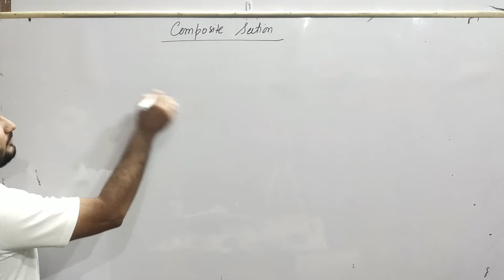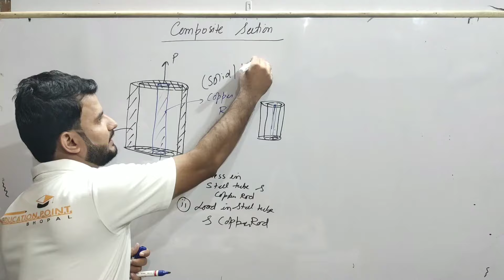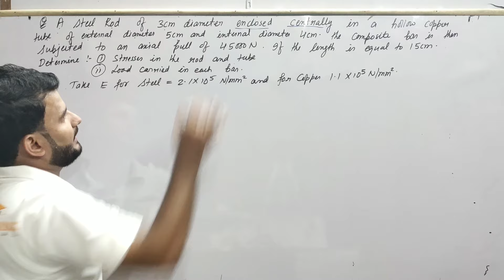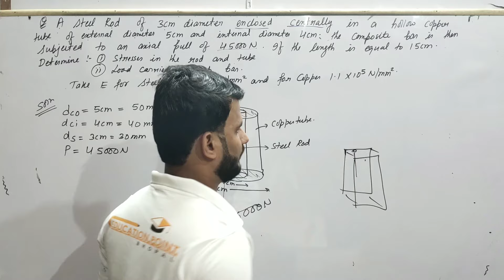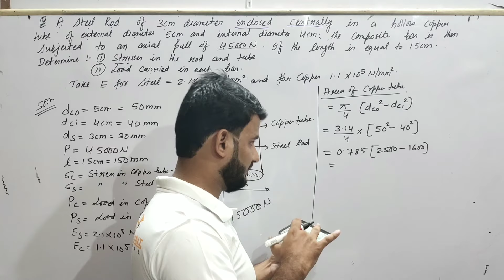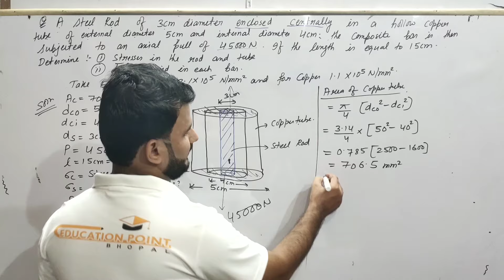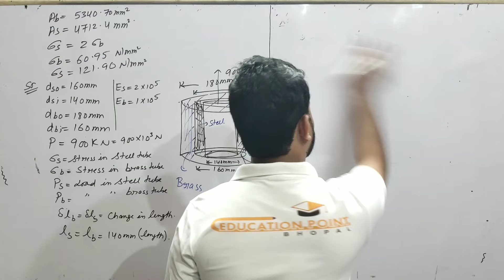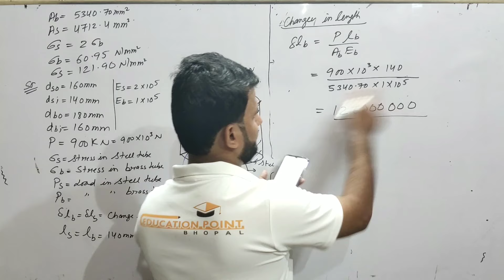Lec 7 | Bars of Composite Section | Stress and Strain | Strength of Materials | Irfan Raza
in this video we will solve bars of composite section and ananlysis of bars in series . we will discuss two question of tubes and rod of comosite section which is so important for your university exam.

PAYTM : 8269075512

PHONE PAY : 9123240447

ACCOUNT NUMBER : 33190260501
        IFSC   : SBIN0010777

Thsnks for watching : Irfan Raza (founder of Education Point Bhopal)